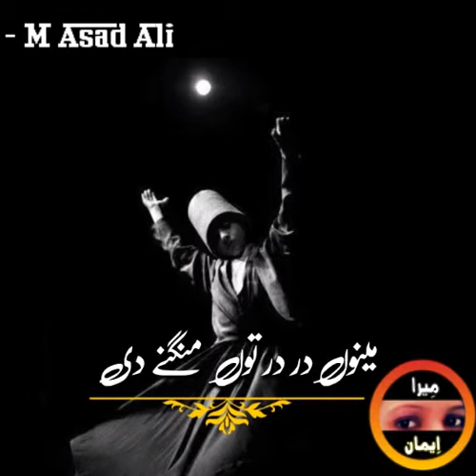Whatsaap Urdu Status Punjabi || Main Lajpalan Dey Lar Gi